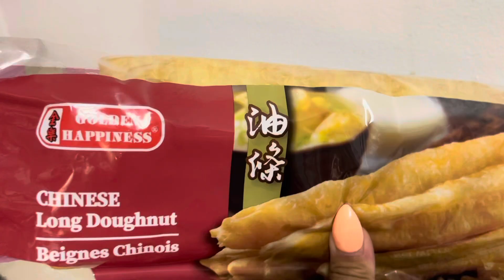Cook with me part 7 ( pho)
Welcome back to another cook with me part 7! Today we are making Vietnamese noodle soup pho! I hope you enjoyed!

￼Ingredients:

Soup base
1 onion
Beef bones
Beef oxtails
Ginger

￼ ￼Vegetables
Green onions
￼Cilantro￼￼
2 onions
3 limes
6 Jalapeño￼
Bean spouts
Mint leaves ￼

Other
Beef
Tripes
Chinese bread
Thin slice beef